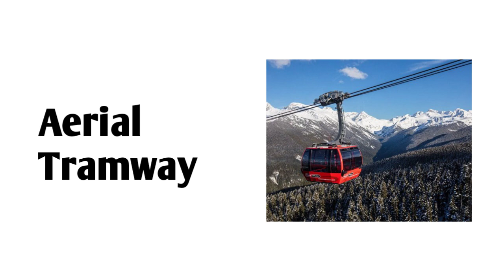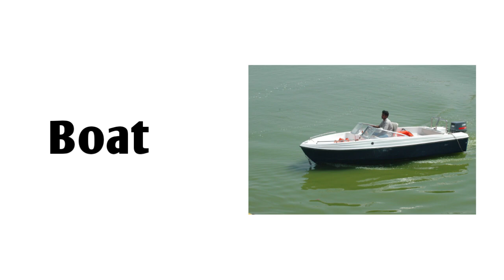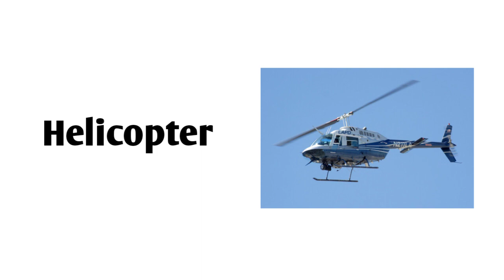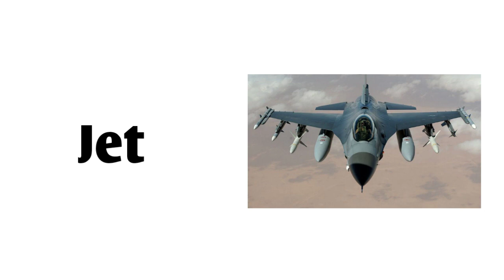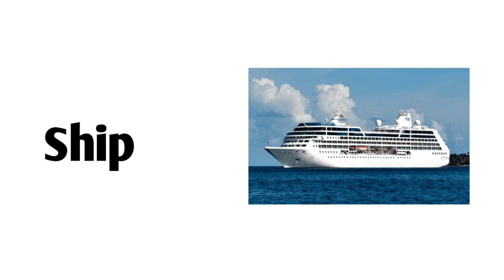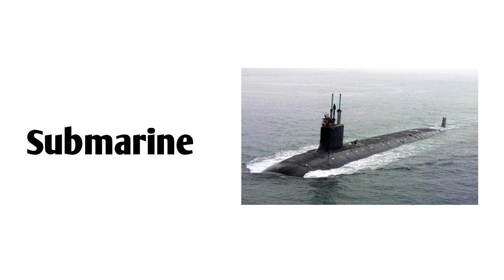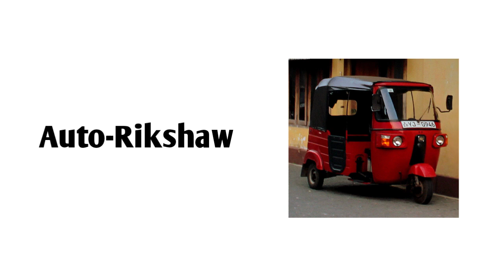List Of Different Vehicles With Picture And Names In English| Vehicles Vocabulary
In this video i am going to tell you about all the vehicles of the world with their picture and  names in English.